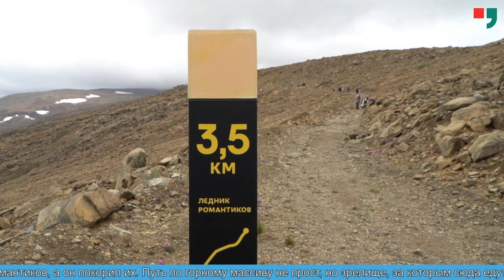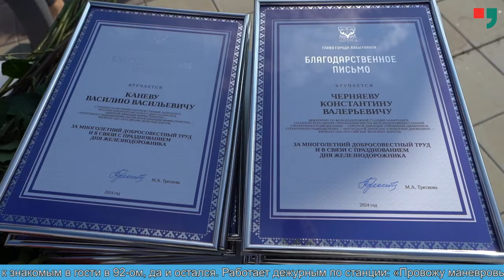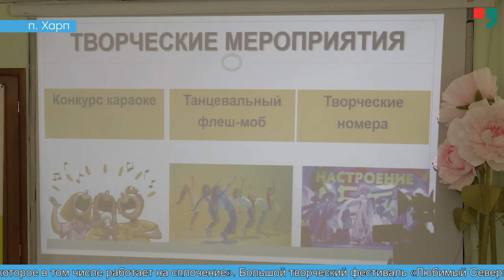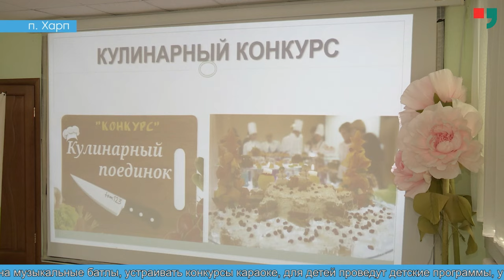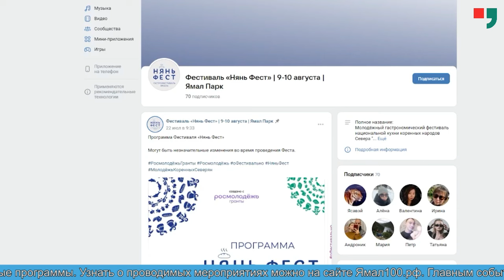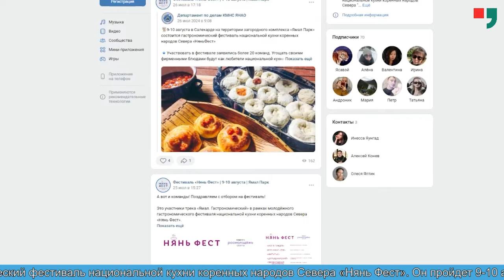Новости Лабытнанги 05.08.2024 г.